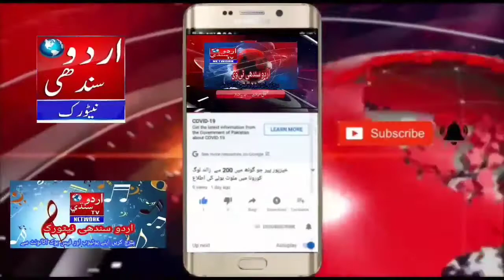ڪنب ۾ تنوير وساڻ جي سرپئنچي ۾ ڌرين جو فيصلو Urdu Sindhi Tv